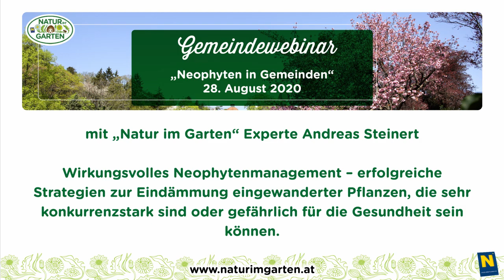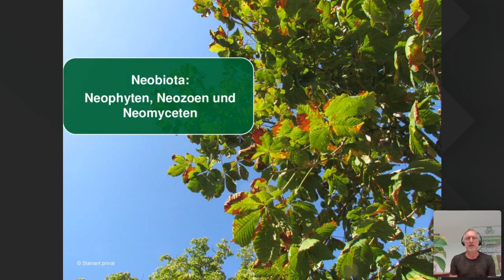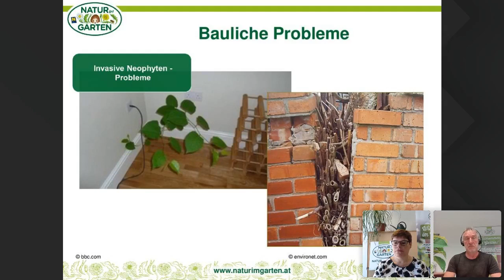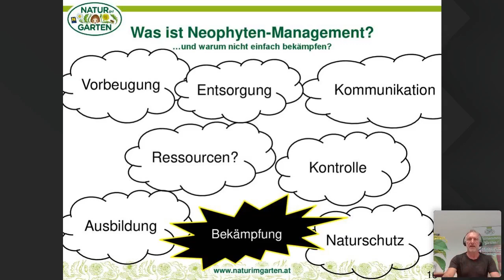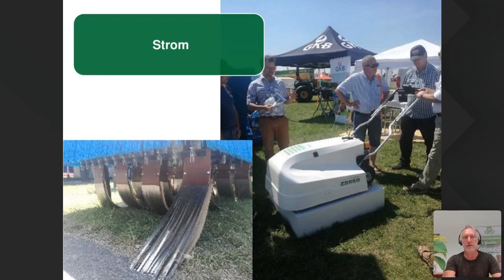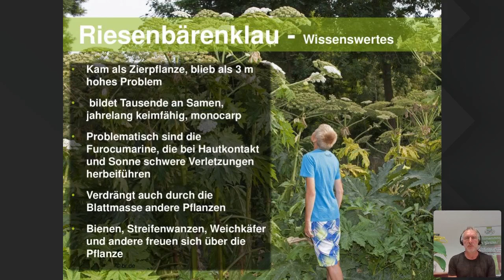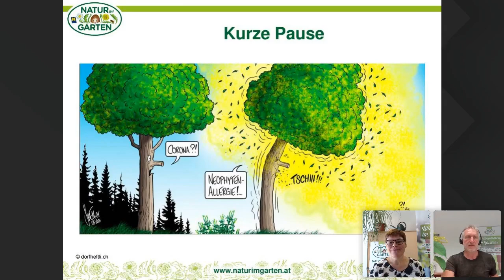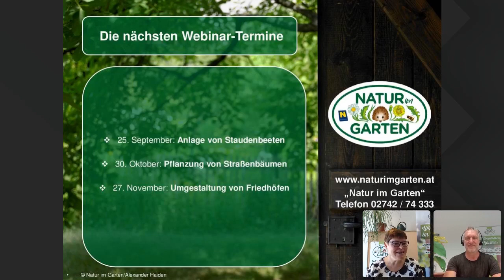Gemeindewebinar Neophyten in Gemeinden, 28. August 2020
Wirkungsvolles Neophytenmanagement – erfolgreiche Strategien zur Eindämmung eingewanderter Pflanzen, die sehr konkurrenzstark sind oder gefährlich für die Gesundheit sein können
mit „Natur im Garten“ Experten Andreas Steinert